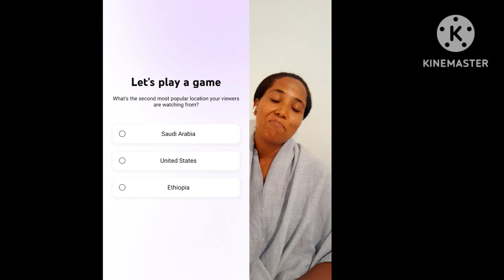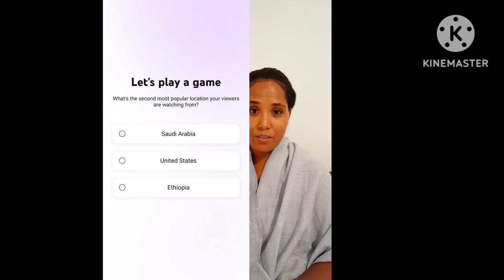እጅግ ያሳዝናል /## ባገባች 4 ቀኗ በገዛ ባሏ የተገደረችው ሙሽራ ethiopian @MulualemShowሙሉዓለምሾው @ማራኪ ወግ እናመሰግናለን❤